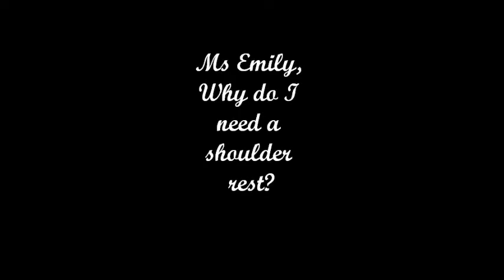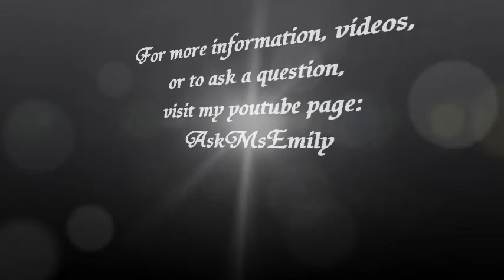Ask Ms. Emily: Why do I need a shoulder rest?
Ms. Emily explains why you need a shoulder rest and what kind you should get.

Emily Mahler McClung is a professional violin teacher and pedagogy consultant. She currently teaches violin lessons to students of all ages via videochat (such as Skype) and is also the Director of Pedagogy for Music Kids, a company which provides music lessons to students at dozens of schools in the eastern U.S.

Her education includes a Bachelor of Music in Violin Performance from Vanderbilt University, and a Master of Music in Violin Performance with an emphasis in Suzuki Pedagogy from the University of Maryland.